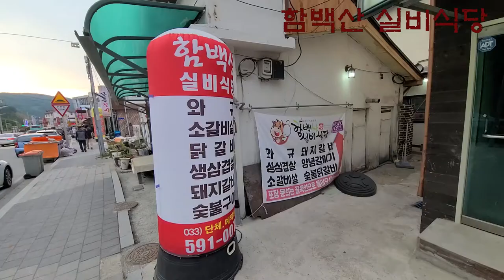강원 정선 하이원 CC 앞 함백산 실비식당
하이원 CC 캐디님들의 회식 하시는 식당이라고 소개 받고 다녀 왔읍니다.
고기 좋습니다. 외국산이지만 프라임급 이상 소고기입니다.
밥에 소고기 초밥 처럼 먹을 수 있게 해 주셔서 더욱 좋습니다.